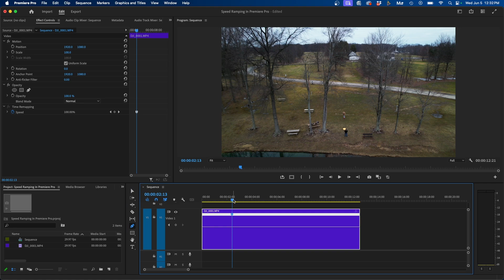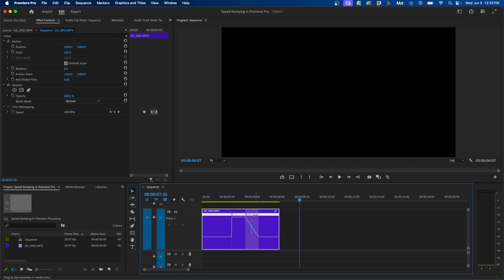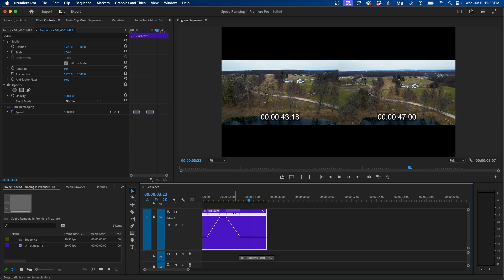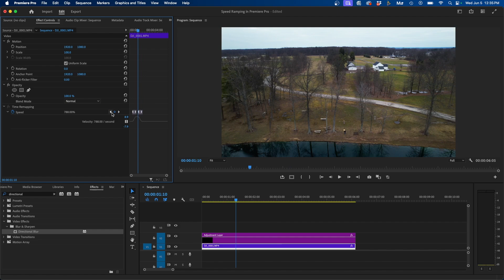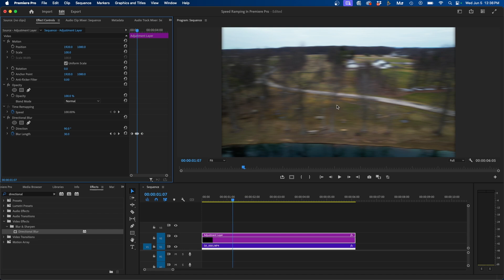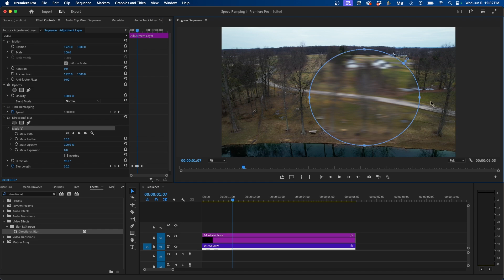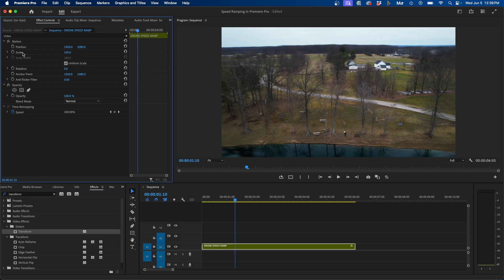How To Create AWESOME Speed Ramps In Premiere Pro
ABOUT VIDEO:
One of my favorite parts of video editing is creating speed ramps to really enhance the video footage. So in this video, I'm going to show you how to do this inside Premiere Pro.